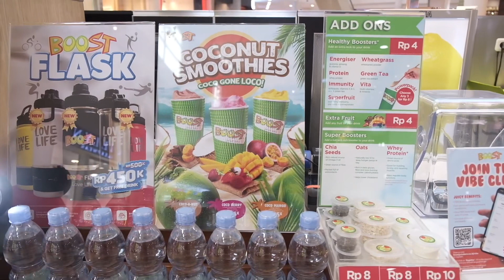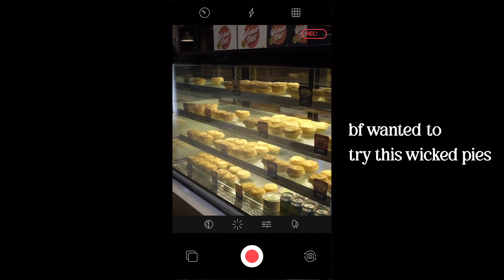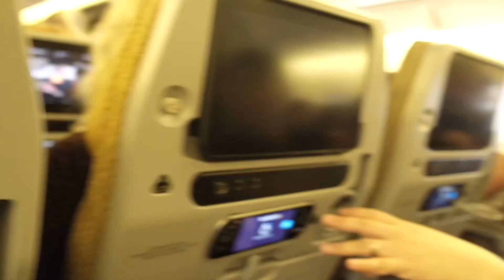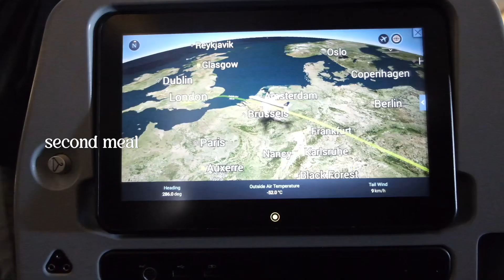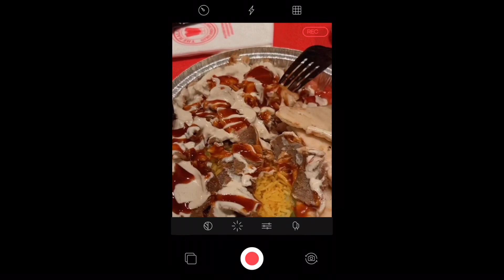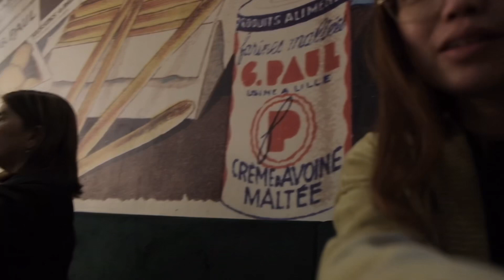Terbang ke London! First family trip to UK 🇬🇧